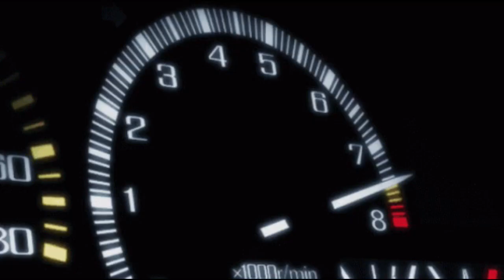Aventura 4X4 con Sabor a Campo, Coamo, PR - English video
Aventura 4x4 con Sabor a Campo or Adventure 4x4 with a Taste of the Countryside is a Puerto Rican attraction in the municipality of Coamo for 4x4 vehicle enthusiasts. The adventure begins with a journey through different rocky routes. Depending on the route, the journey can be longer, with several very steep slopes that can only be enjoyed in a 4x4 vehicle with appropriate terrain characteristics. The terrain can be rocky and dusty or wet and slippery, depending on the weather. Either way, through the different paths, you can enjoy Puerto Rico's lush vegetation and the iconic panoramas of Coamo.